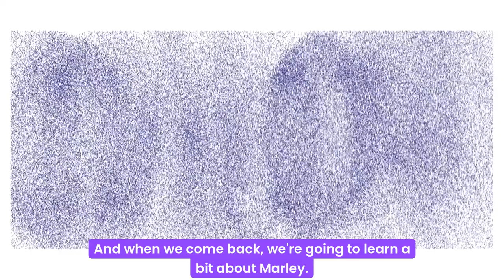Fractionals Unplugged Marley Wagner's Inside Story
In this episode of Fractionals Unplugged, Jay Kingley speaks with Marley Wagner, a Fractional Chief Marketing Officer, about the evolving landscape of customer engagement and marketing strategies in B2B companies. They discuss the importance of retaining existing customers, the challenges of communication between marketing and customer success teams, and the need for a cohesive digital engagement strategy. Marley shares insights on identifying pain points, the significance of product-market fit, and the steps companies can take to improve customer retention and engagement. The conversation highlights the urgency for businesses to adapt to changing customer expectations and the competitive landscape.

Key Takeaways

☞  It's more expensive to acquire new customers than retain existing ones.
☞  Companies face higher retention and growth targets than before.
☞ Silos between marketing and customer success create challenges.
☞ Product-market fit is not static and requires ongoing evaluation.
☞ Competitors can shift customer expectations without notice.
☞ Clear roles and collaboration between teams are essential for success.
☞ Marketers often lack the skills to engage existing customers effectively.
☞ Companies are experiencing an urgent need to address retention issues.
☞ Customer expectations have shifted towards self-service and ease of access.
☞ A strategic plan must be created collaboratively between marketing and customer success.

Chapters

00:00 Introduction to Fractional Leadership
03:15 Identifying Ideal Clients
05:39 Understanding Problem Awareness
09:07 Consequences of Losing Product-Market Fit
11:59 Challenges in Marketing and Customer Success
13:42 Urgency of Addressing Customer Retention
15:04 Root Causes of Customer Engagement Issues
16:45 Steps to Success in Customer Engagement
19:25 Marley's Journey and Insights
21:37 Future Plans and Contact Information